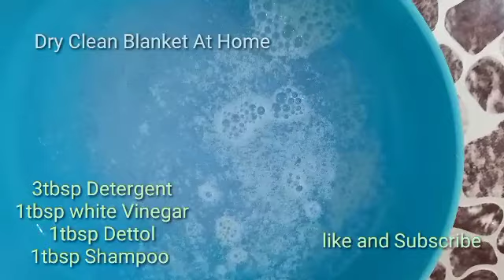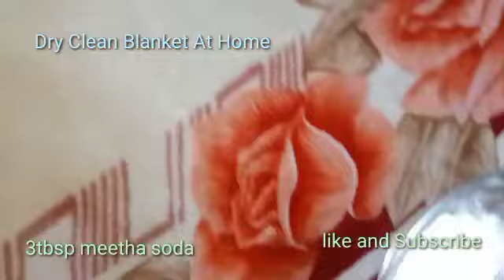How To Dry Clean Blanket At Home With one Pot lid||Kambal Ghar Per Dhonay Ka Tarika#BestKitchentips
How To Dry Clean Blanket At Home With One Pot Lid||Kambal Ghar Per Dhonay Ka Tarika#Kitchentips
Cutting Tips#Cleaning#Moneysaving Hacks Diy Nocost Timesaving@Husnain ka Kitchen 7 Amazing Palak Cutting Kitchen Tips#Cleaning#NoCost#Hacks#Diy#Ideas#Crafts@Husnain ka kitchen
Cleaning Tips#Hacks#Habits#Moneysaving#Timesaving#Diy#Crafts#Tie@Husnain Ka Kitchen
7 NoCost Kitchen Cleaning Tips#Hacks#Habits#Viral#Trending#Diy#Crafts#Tie@Husnain Ka Kitchen
Tips/Hacks/Habits||Time &Money Saving Tips#How to Peel Peas@Husnain ka kitchen
Diy#OrganizerIdeas@Husnain ka kitchen

home kitchen cleaning tips in tamil,home cleaning hacks and tips,
useful cleaning tips and hacks for your home,
house cleaning hacks and tips,
best home cleaning hacks,
new home cleaning hacks,
home cleaning tips and tricks,
cleaning the house hacks,
diy house cleaning hacks,
easy cleaning hacks for your house,
house cleaning tips and tricks in telugu,
house cleaning tips and tricks in kannada,
house cleaning tips and tricks in malayalam,
house cleaning tips and tricks in hindi,
house cleaning tips and tricks india,
40 cleaning hacks to enjoy your home,
5 minute home cleaning hacks,
5 minute cleaning hacks,
5 minute kitchen cleaning hacks,
5 minute crafts kitchen cleaning hacks#kitchen#husnainkakitchen